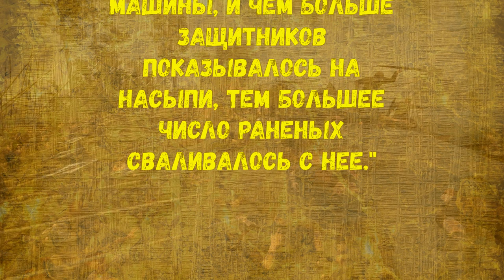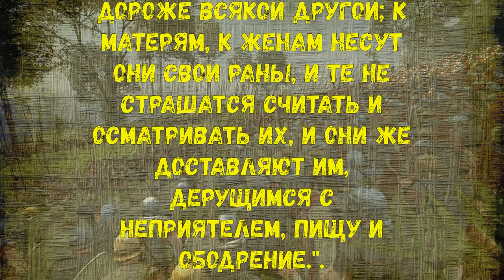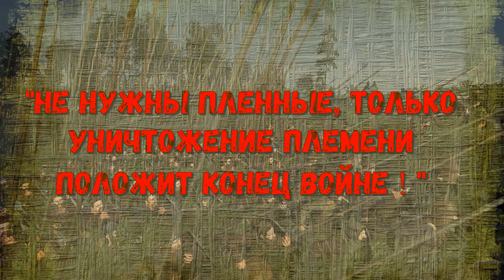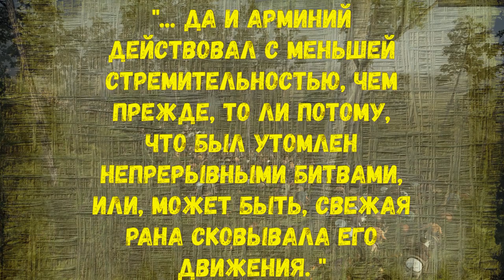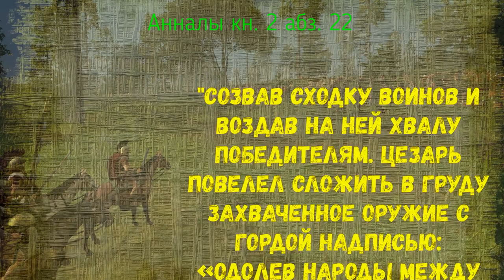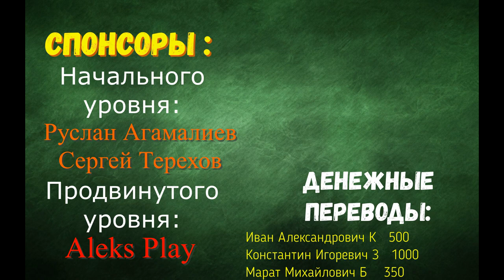Битва Арминия и Германика у Вала ангривариев #8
В этом фильме мы разберем битву Арминия и Германика у Вала ангривариев. Эпическая битва финал которой был необычен и положил конец римской экспансии в германских землях. Смотри до конца и узнай все сам!

При создании фильма мы используем собственные расчеты примерного числа войск в сражении, реконструируем карту битвы на базе сообщений римского историка  Тацита. Такого Вы не найдете нигде. Так что смотрите этот уникальный фильм-исследование!

В реконструкции сражений применяется игра Total War Rome 2. Любители этой игры зацените как используя бои из этой эпической игры можно создавать настоящее документальное кино.

Содержание:
00:00 Вступление
00:30 Позиции германских племен и римлян в битве у Вала ангривариев
01:02 Первый штурм Вала ангривариев
02:08 Битва на левом римском фланге в начале сражения у Вала ангривариев
06:20 Применение римской артиллерии в бою
09:41 Второй штурм Вала ангривариев
11:46 Сражение в лесу после взятия римлянами вала
14:18 Действия Арминия и Ингвиомера в конце битвы у Вала ангривариев
16:14 Завершение битвы у Вала ангривариев
17:55 Результат битвы у болота
20:07 Заключение